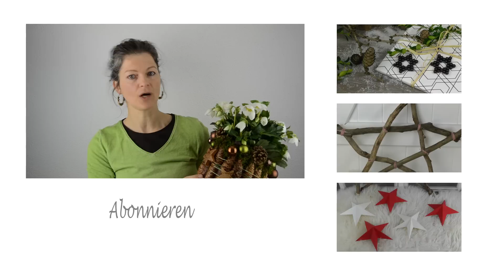DIY - Christrose dekorieren mit Fichtenzapfen, Moos I Tischdeko für Weihnachten und Winterzeit I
In der Weihnachts- und Winterdeko sind Pflanzen mit weißen Blüten meine Dekolieblingen.
Mit Fichtenzapfen, kleinen Weihnachtskugeln und Moos könnt ihr daraus eine wunderschöne Deko machen.
Eine Geschenkidee zu Weihnachten oder Silvester.